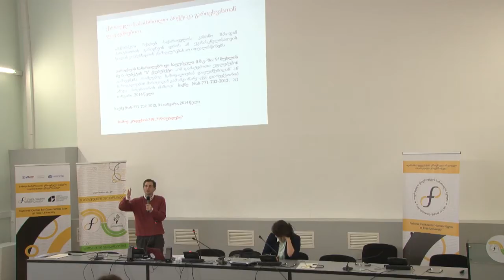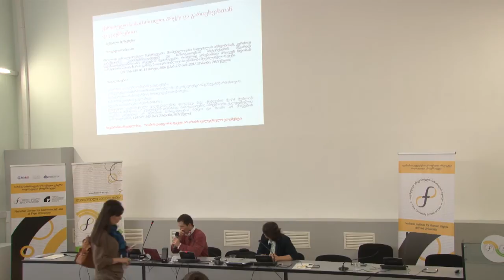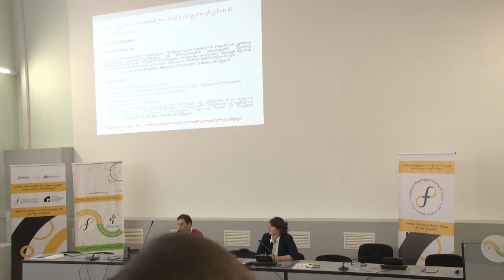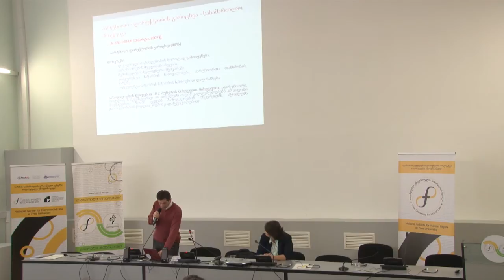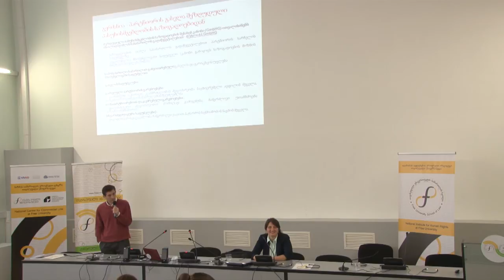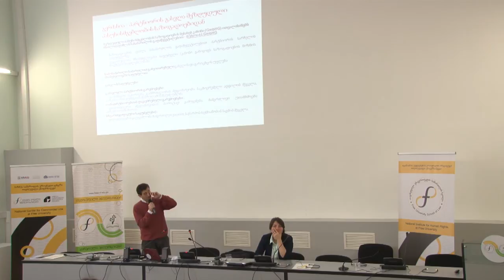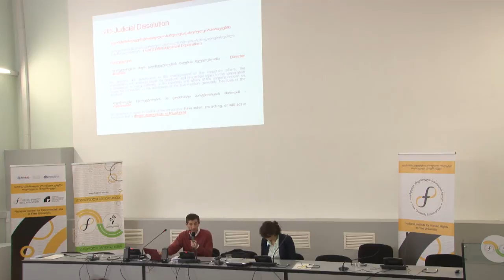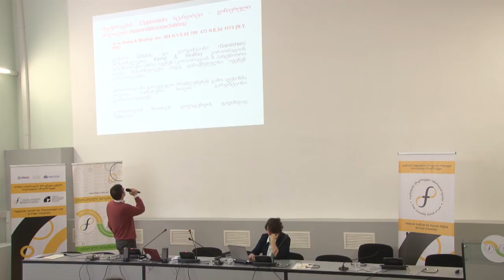გიორგი ჯუღელი პარტნიორის გასვლა, პარტნიორის გარიცხვა შპს დან 23 05 2014